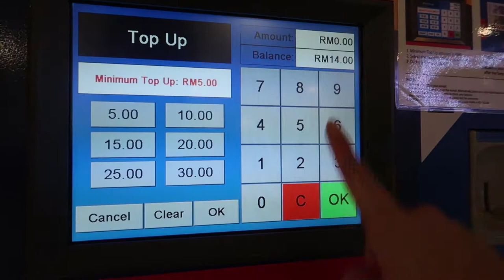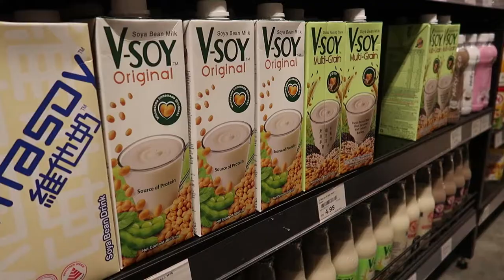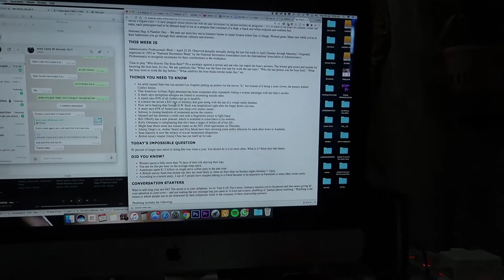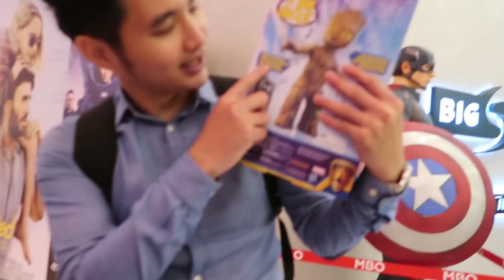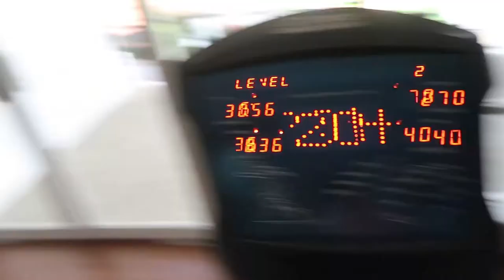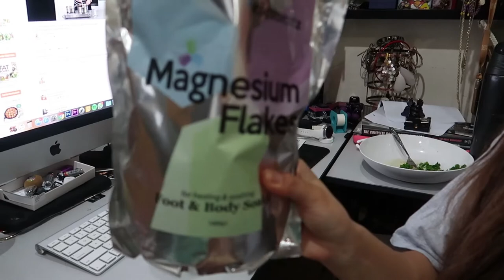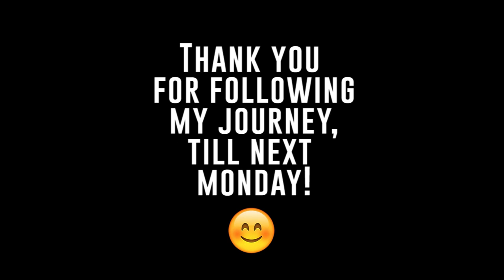Week 17 - Peak Week, Water Manipulation, and Gratittude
VLOG UPDATE

Peak Weak!  Word for this episode. Reflective!

Thinking about everything that has happened in the past 4 months. Exactly 1st Jan, I started in full force to get ready for comp. Eating clean, not having a cheatmeal except for that one meal on Sunday, training my ass off.. Cooking my meals, all the while still maintaining the rest of my work and social life. It's been a fantastic journey.

I'm honestly just bursting with appreciation. For my coach who has guided me through this whole process even though he's so far away and so busy traveling for his courses, he still makes the time to check in on me. For my mom who has been my biggest support for helping me with my meals, when i couldn't if not i'll forego sleep.

How I'm feeling? Pretty great and excited for the comp. I just can't wait to see the full costume. My walks and posing are looking better as i lean down. Everytime I see myself these days, i'm like wow.. this really happened. It's an amazing feeling, to see the fruits of your labour.

How apt as i type this out on labour day, even though I was working.

My coach and friends who have done this before are telling me to slow down, ease up. I honestly don't know how to do that. It is my first comp and I feel like i need to do more on the last two weeks. But it's actually the opposite, it's more focusing on my cardio, food and most of all rest.

This week, packed in all the cardio and all the training as normal. My usual workout splits - hamstrings, shoulders, biceps, back and quads, with 40min-1 hour cardio. I tried doing fasted cardio and splitting it, one more one evening. Works better for me so that it's not super boring.

Water manipulation began on friday. Learning how to down 8L of water is crazy. The food has gotten stricter too. Down to only white fish and specifically kale, cucumber, celery. The last two days near comp would be different.